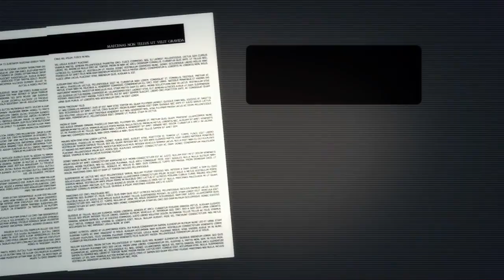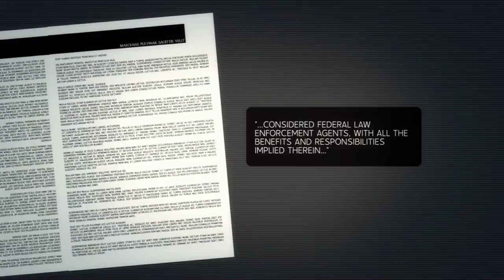Beatdown and Friends 86: Marvel: Ultimate Alliance 2 [Xbox 360] [3 of 5]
. Beatdown is Joined Today with Friends: Trolling and Tepig